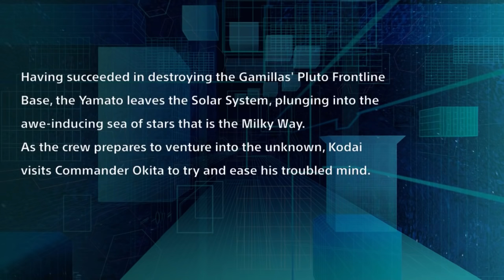Super Robot Wars V (EN) - A Fight Between Men (DLC)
While exploring the abandoned Pluto base, Team Manly Sideburns encounters some invaders and it is through this encounter that a new bromance between comrades is formed.

This SRW V stage walkthrough video was completely recorded (Hauppauge HD PVR2), played and edited (Camtasia Studios) by me, the video footage was recorded from the PS4 version of the game.